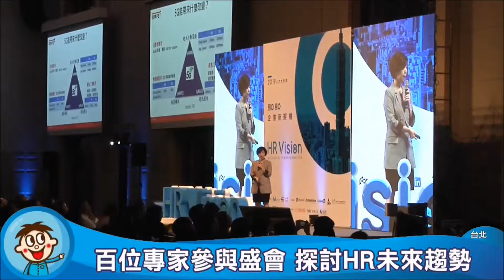2019 HR Vision 帶動台灣HR革新預見企業新契機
2019 HR Vision 帶動台灣HR革新遇見企業新契機

AI時代興起，很多科學技術即將改變大家的生活模式，看準這個趨勢，工商時報跟鼎恒數位科技共同舉辦「2019 HR Vision企業人資論壇」，請來遠傳電信、微軟等高階主管，從各個角度分析，探討科技為人力資源帶來的變革。